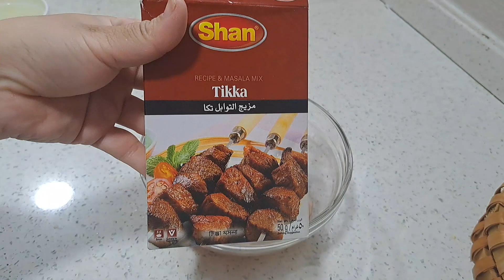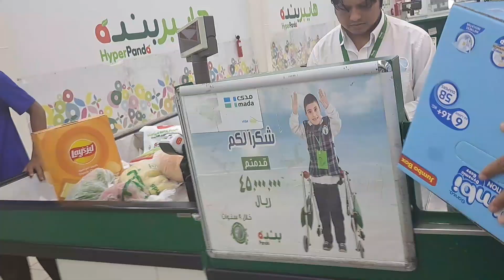How I manage my day |My daily cleaning routine |bbq platter for dinner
how I manage my day
how to manage a day
how I manage daily responsibilities
how to manage your daily life
my daily cleaning schedule
my daily cleaning
my daily life cleaning vlog
my house cleaning
my daily work cleaning vlog
my daily home cleaning
bbq platter for dinner
barbeque platter recipe
bar b q platter recipe
bbq party food idea
bbq platter at home
bbq platter idea
bbq platter ruby ka kitchen
bbq platter recipe
routines

cleaning routine
humaira ubaid
routines

how to manage your day
how I schedule my day
how to plan your day
my daily routine
everyday cleaning routine
cleaning motivation
cleaning routines
bbq dawat platter
chicken bbq platter
bbq platter cook at home
famous bbq platter in karachi
bbq platter recipe
platter recipe